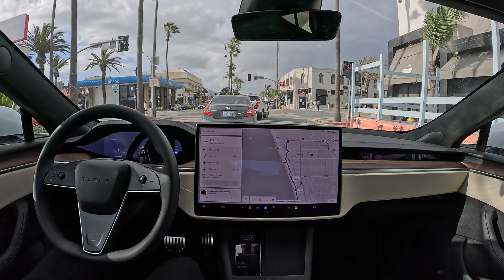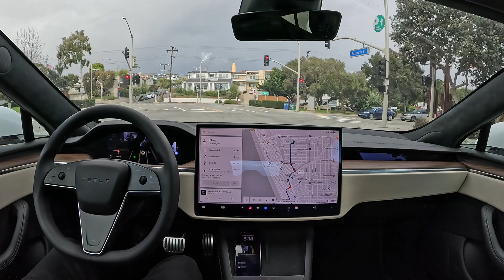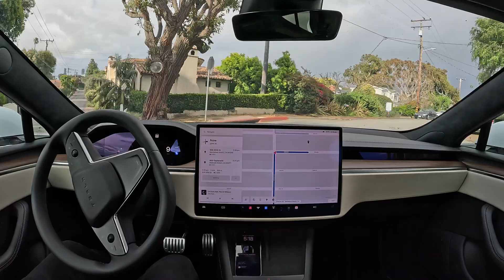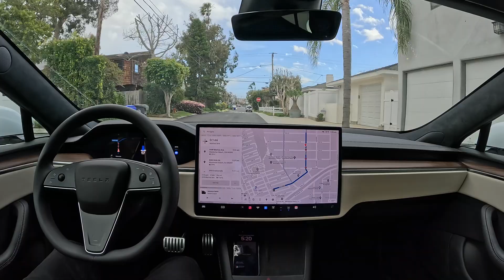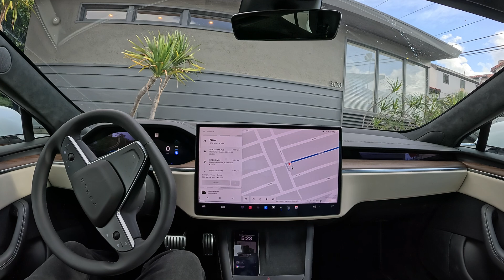Tesla Full Self-Driving Beta 12.3.1 Drives Like a Human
Tesla Full Self-Driving Beta 12.3.1 drives from Redondo Beach to Manhattan Beach with zero interventions, parking in a driveway at the end.

Highlights
0:18 — Cyclist in front of car on green light
0:38 — Left turn followed by right turn
1:40 — Awkwardly gets out of turn lane
4:32 — Smooth right turn
5:54 — Pulling over at first stop
7:25 — Parking in driveway